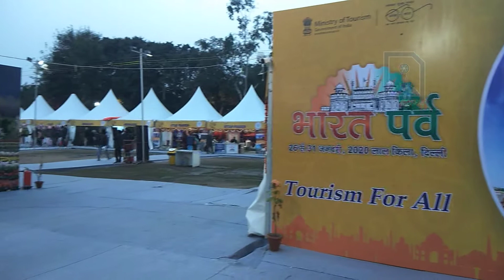A Young woman taking selfie at Red Fort Ground